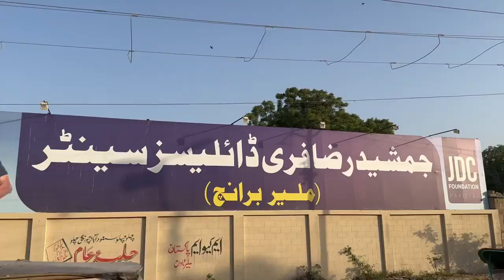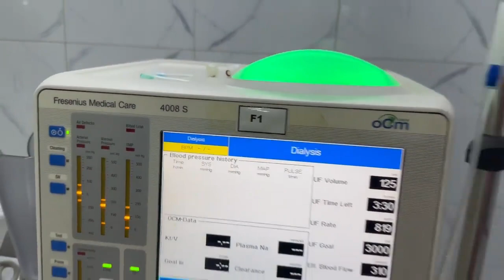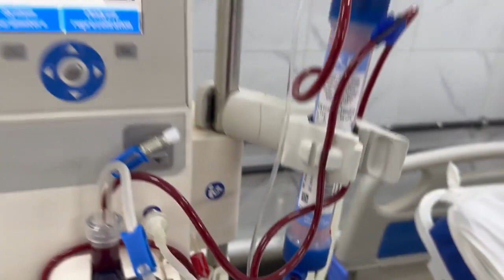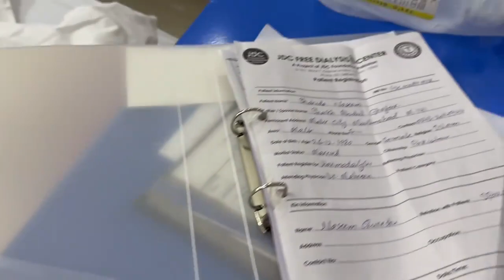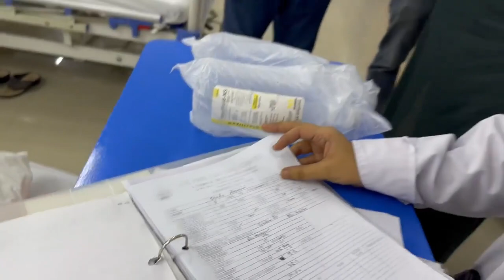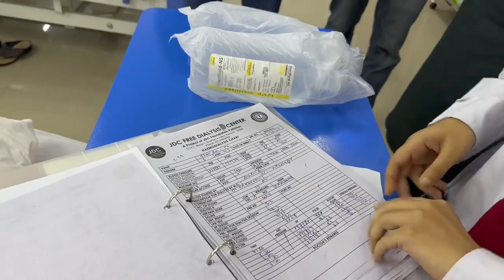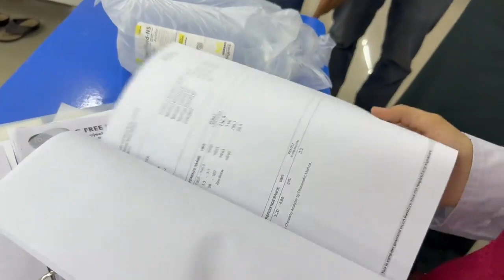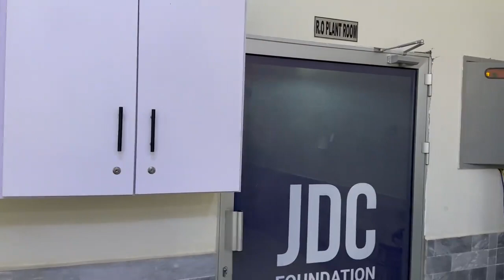Support JDC In Saving Human Lives | JDC Free Dialysis Center Malir